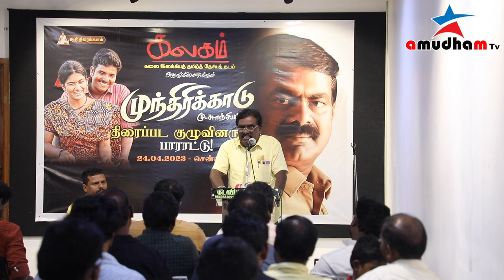முந்திரிக்காடு திரைப்பட குழுவினருக்கு கலகம் எடுத்த பாராட்டு விழா THAMIZHMANAVAALAN